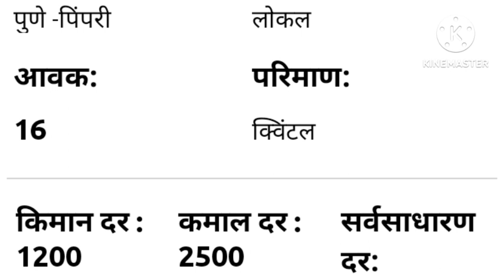शेती बातम्या / Farmers news / market report / kanda bhav / soyabean bhav / 16 August 2023